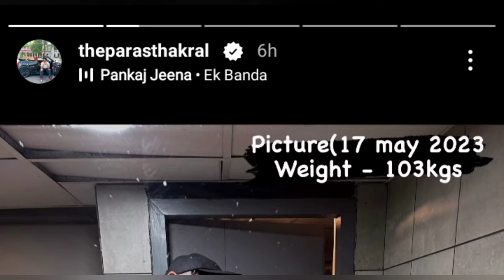Kya Paras Thakral ke vlog Fir se Aayenge❤️ ya nahi Ayenge?💔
Paras ke vlog Fir se Aayenge❤️

Paras Thakral New video

Bubyeeee!